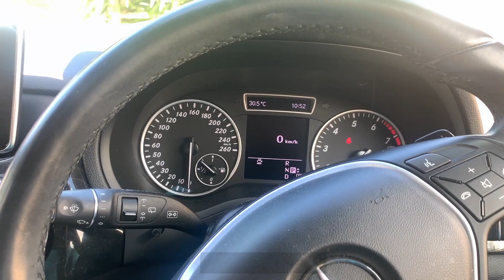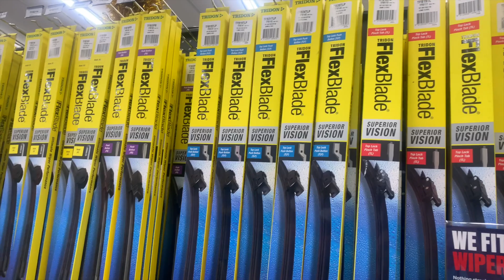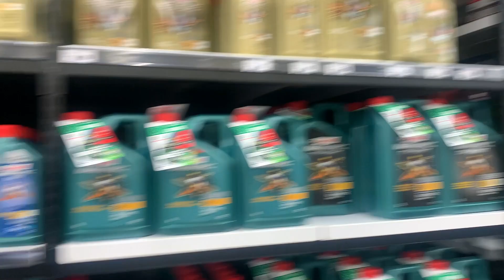NEW EXPERIENCE FOR MUM & BOXING DAY